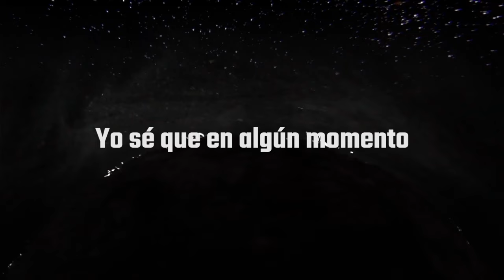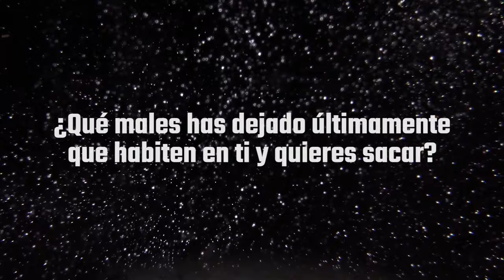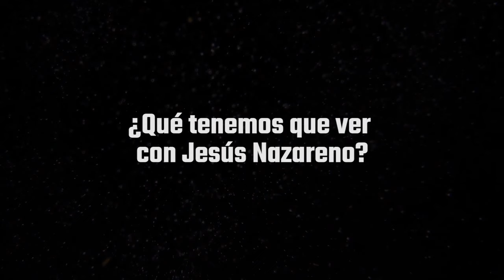Casi todo - 4º Domingo Ordinario, Ciclo B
Mc 1,21b-28. A veces la maldad se presenta como algo minúsculo que se va extendiendo y lo invade todo, incluso dentro de nosotros. Todos nos dejamos llevar alguna vez por malos sentimientos y actitudes como la envidia, la pereza, la rabia... pero seguir a Jesús es aprender a sacarnos eso de dentro y ayudar a otros a hacer lo mismo. Eso implica voluntad, fe y esfuerzo.
A partir del Evangelio de este domingo te proponemos para la reflexión estas preguntas:
¿Qué males has dejado últimamente que habiten en ti y quieres sacar?
¿Qué tienes tú que ver con Jesús Nazareno?
Puedes acabar expresando en forma de oración aquello que quieras decirle al Padre/Madre Dios: una petición, una acción de gracias, una petición de perdón...